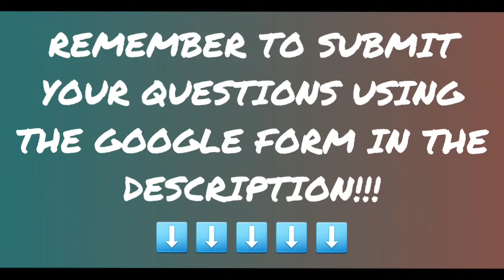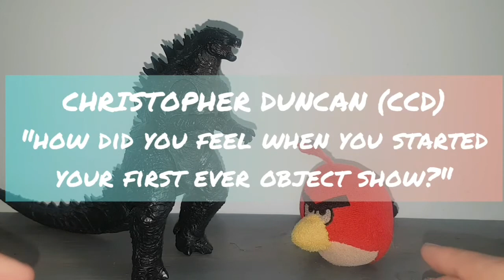ASK ME SERIES #7: The Ultimate Comeback!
That's right, people! We are back with a newly revamped version of the classic Ask Me Series! This show has been gone for quite some time, but now I think it's time for a comeback! So, get ready and join me, on this new version of the Ask Me Series!